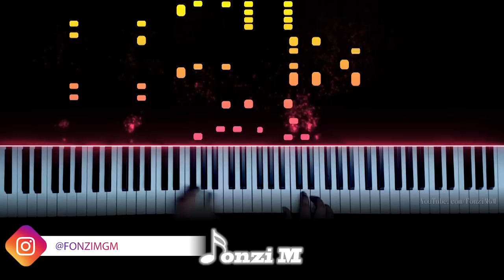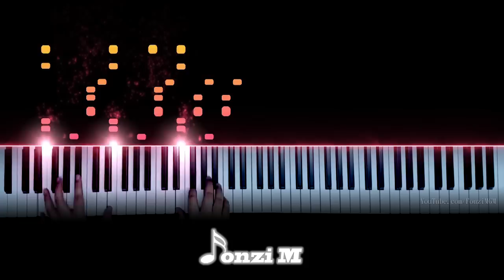Chainsaw Man ED 1 - "CHAINSAW BLOOD" (Piano)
Hey guys,
Here is my arrangement of the Chainsaw Man Ending Theme (ED 1), CHAINSAW BLOOD!

Song Title: CHAINSAW BLOOD
Original Artist: Vaundy